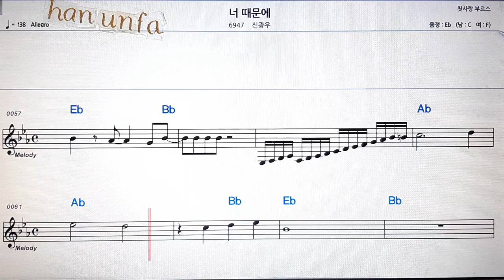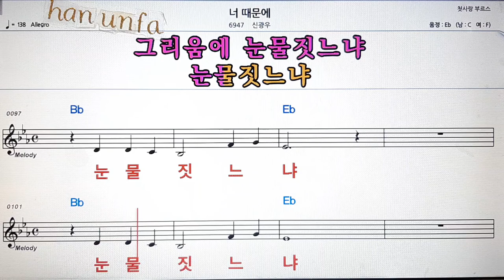너 때문에/신광우💋노래방 반주*기타 코드 악보*가라오케💖Karaoke*Sheet Music*Chord*MR